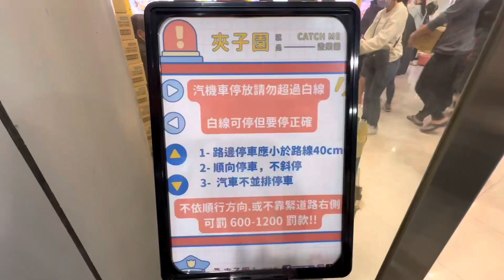｜夾起來｜台南佳里｜夾子園｜娃娃機｜雙恩同樂會｜新開幕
我們終於來到｜夾子園 佳里旗艦店｜
這次選幾台機台玩一下🥳

以下是店家資訊ℹ️
👋佳里旗艦店停車資訊
我們在台南市佳里區麻佳路三段上，
🚛前面是黑貓佳里營業所
旁邊是達美樂🍕貴族世家佳里店🥩

看到這些相對地標就可以準備停車囉✨
地址🏠722台南市佳里區東寧里70號
營業時間⏰10:00-23:30
🎡夾子園就是遊樂園🎡
夾子園 佳里旗艦店
😎再次聲明，娃娃機都是｜機台運氣｜問題！
再三強調_我們是拍影片療癒彼此_
也不會為了拍影片，故意請店家擺設槍位
請大家支持我們🥰｜雙恩同樂會｜與｜本粉絲團
這樣羊羊才有更多動力拍影片😜 分享喔。

徐羊兒-育兒.生活.旅遊 分享